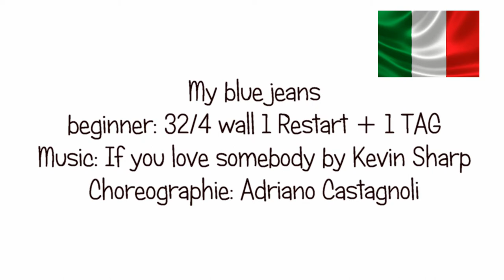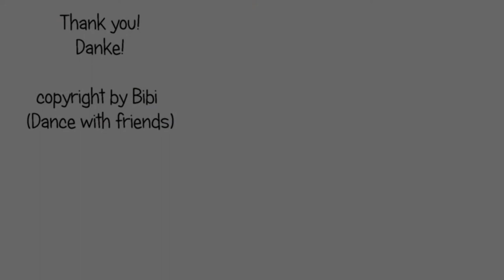DANCE: My blue jeans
Dance for Linedance by My blue jeans by Adriano Castagnoli
Tanz für Linedance von My blue jeans von Adriano Castagnoli

32 counts / 2 wall (1 Restart + 1 TAG)

Video zu den Tanzschritten My blue jeans auf meinem Youtube Channel